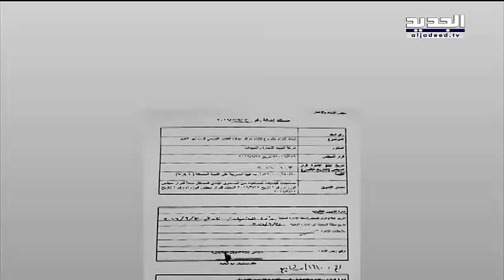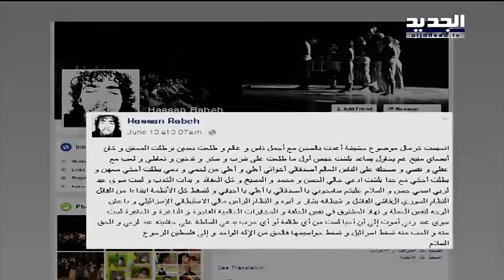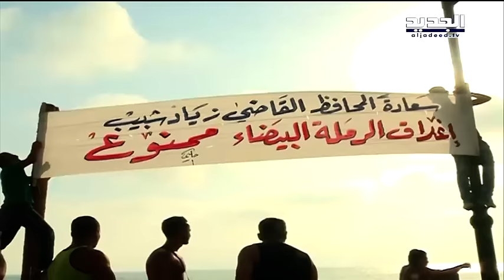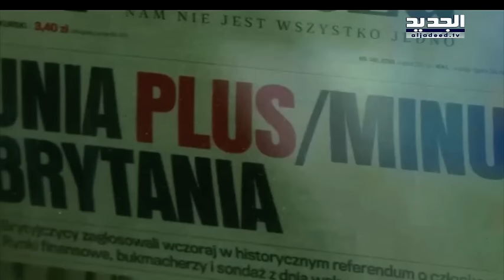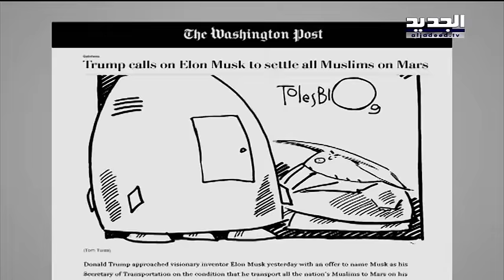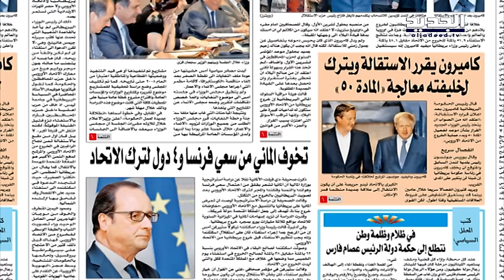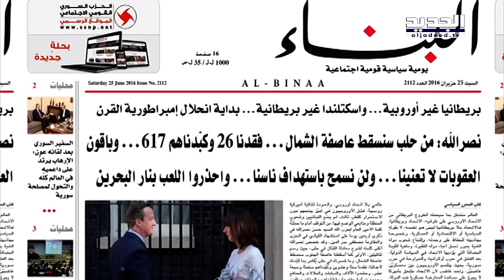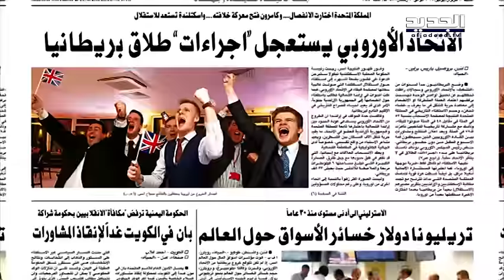نشرة الاخبار الصباحية 25-06-2016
نشرة الاخبار الصباحية ليوم السبت 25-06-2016 مع كريستين حبيب من قناة الجديد